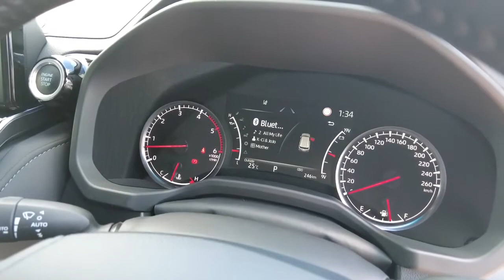2022 TOYOTA LANDCRUISER Maddington, Kenwick, Gosnells, Huntingdale, Thornlie, WA 81002735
Silver New 2022 TOYOTA LANDCRUISER  available in Maddington, Western Australia. Servicing the Kenwick, Gosnells, Huntingdale, Thornlie, WA area.